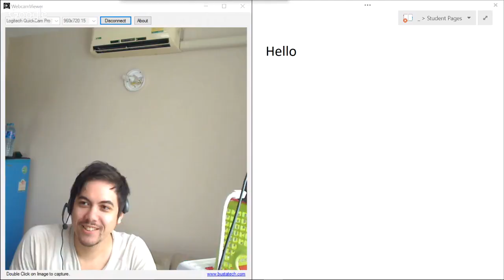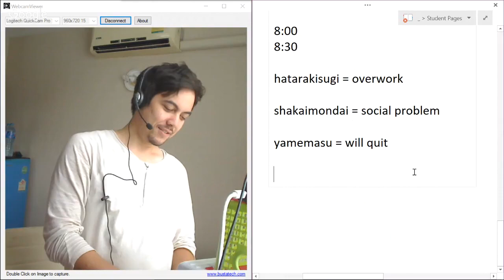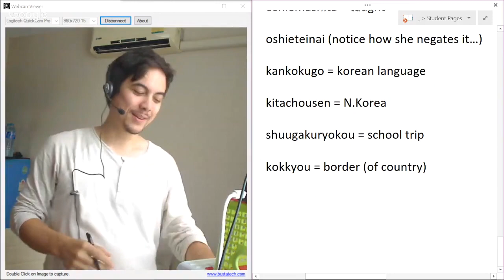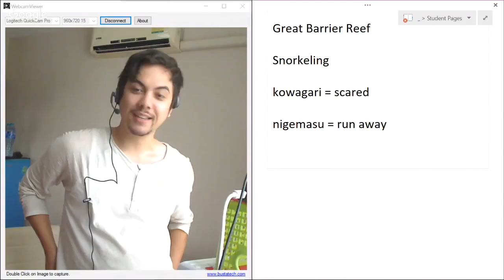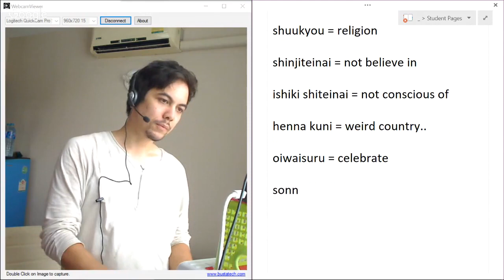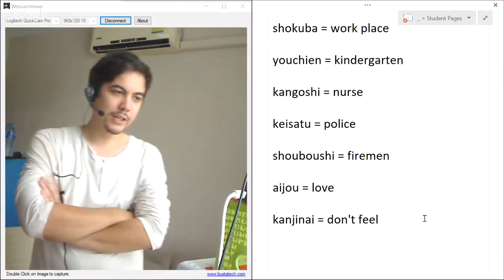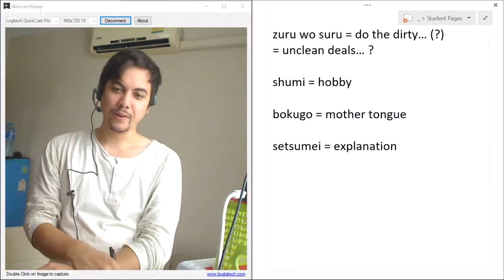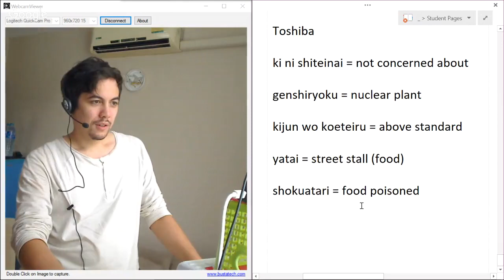Yokoさん (hard)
Yoko works part time at 7-11. True or false?

Note: My translations might be weird at times. Confirm via jisho.org or similar.

Get $10 to use on italki by signing up via this